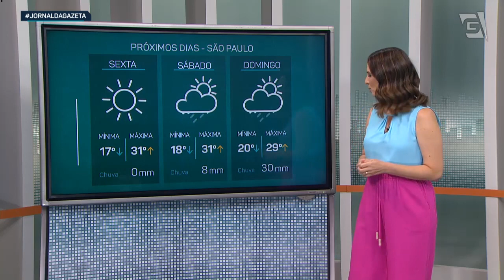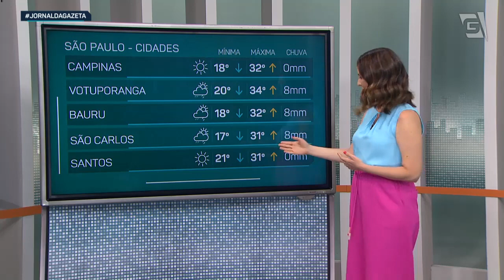Previsão do Tempo – 26/01/2023